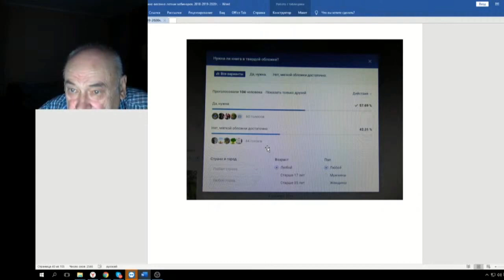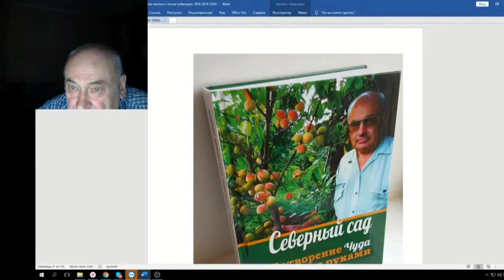76 ч 12 Ограниченный тираж книги Железова